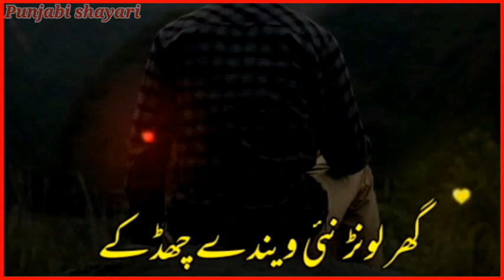Ghar lonr nhi wanda chad ka Punjabi WhatsApp status Punjabi shayari status Dohray#status